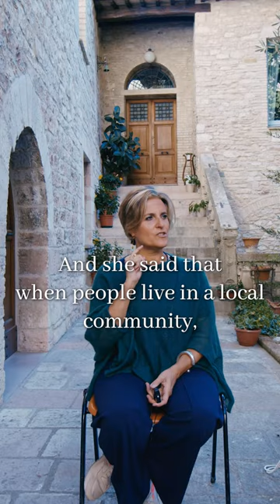People want to maximize collaboration - not profit. | Tiziana Ciampolini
Tiziana Ciampolini is a social psychologist and member of the Turin City Council

This snippet is part of a lecture of "Integral Economics".
"Integral Economics" is a one-year online academic course.